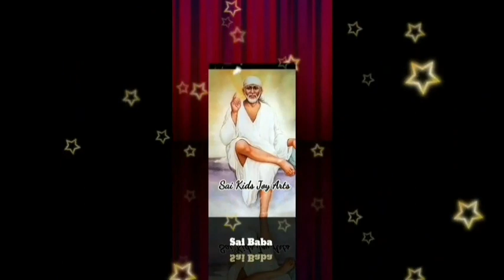Sai Baba advice in Tamil | Sai Baba message in Tamil | Sai Baba WhatsApp status Tamil